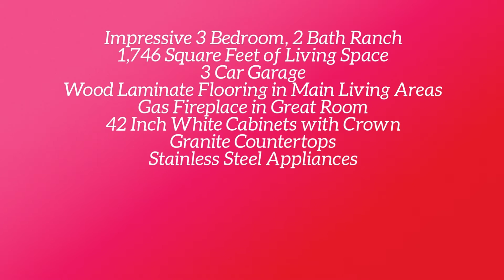Another Sold Home ! New Construction by Payne Family Homes Cottleville, MO 63304/ the Boehmer Team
SOLD! Impressive, 3 bedroom, 2 bath ranch in the desirable Ashford Knoll neighborhood!  This popular 1,746 square foot ranch showcases the features and finishes that todays buyers are looking for.  The exterior is inviting with low maintenance vinyl, vertical accent siding in the gables, a 3 car garage, architectural shingles, full yard sod and professional landscaping.  Features of this open floor plan include 9 foot ceilings with12 foot in the Kitchen-Café-Great Room, transom windows in the Great Room,  upgraded lighting, gas fireplace with marble surround, wood laminate flooring throughout the main living areas,  42 inch Kitchen cabinets with crown molding and hardware, granite countertops, stainless steel appliances, gas range, expanded island with breakfast bar, custom wall color, raised height vanities in the Master Bath,  large walk in closet, deluxe owners entry, 50 gallon water heater, Jeld wen Low E windows, rough in bath and more.  Enjoy the quaint, intimate setting of nearby shops and restaurants in Cottleville or the many services and recreation on Highway K in O’Fallon. There is easy access to Highways 364 and 40/61. Fantastic location, desirable schools and a beautiful home.